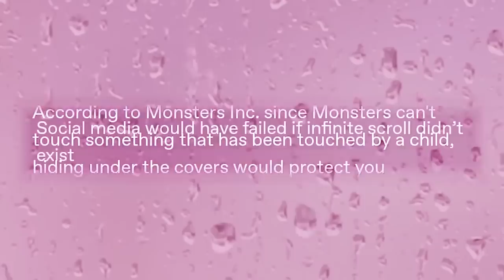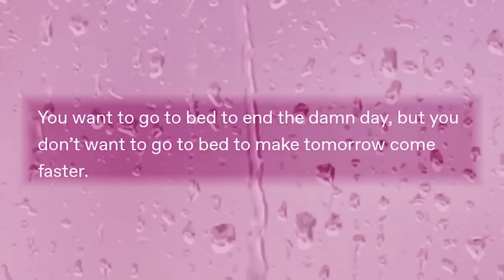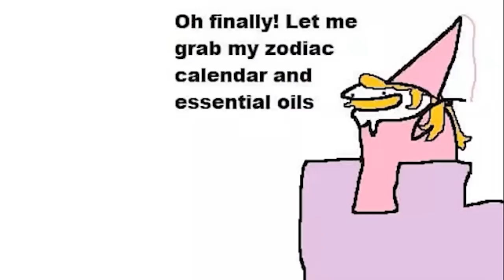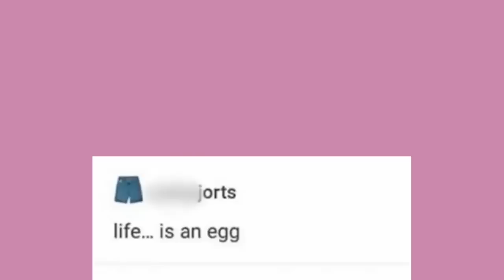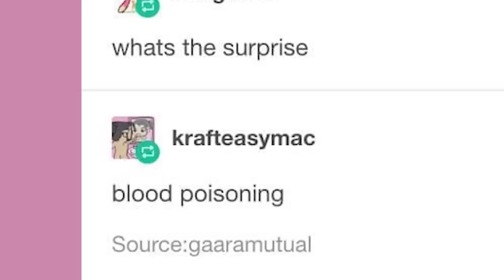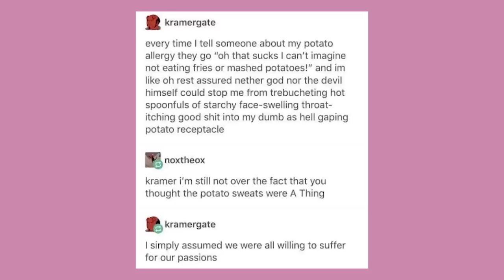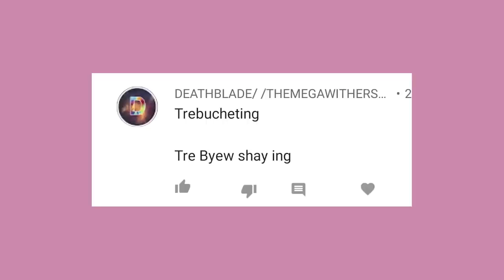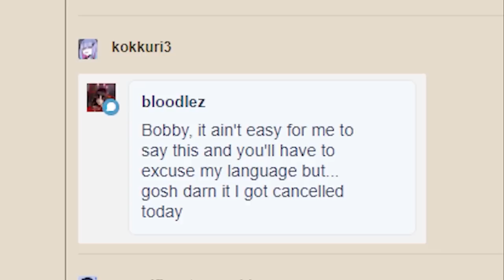It Came From Tumblr #63 | Binge Compilation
Got Stuff You'd like to Send? Send it to:
P.M. Seymour